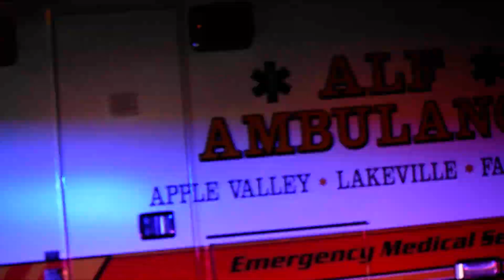ALF Ambulance in Burnsville, MN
The ALF(Apple Valley, Lakeville, Farmington) ambulance leaving the scene of the house fire in Burnsville.